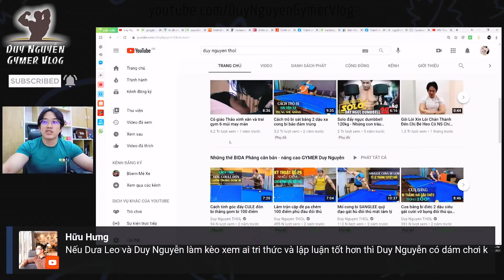Leo Tặc Thuê Luật Sư Từng Bào Chữa Cho Lê Đình Kình, Và Nghĩ Báo NHÂN DÂN Đăng Không Có Kiểm Duyệt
0:00 Leo Tặc thuê luật sư đã từng bào chữa cho Lê Đình Kình
0:24 Kiện ai không kiện mà lại đi kiện báo NHÂN DÂN là thua chắc
0:47 Nếu Dưa Leo và Duy Nguyễn làm kèo thì Duy có dám không? Gymer Duy Nguyễn nhận thua nhé!
1:30 Duy Nguyễn sợ phản động tôn làm idol lắm
3:38 MXH cũng nên có 2 cực
4:20 Sư phụ của Leo Tặc có phải là Trương Chột?
5:14 Dưa Leo nói đúng về báo Nhân Dân còn thuê cả Luật Sư. Nghĩ báo Nhân Dân toang á?
6:08 Leo Tặc nghĩ báo Nhân Dân đăng mà không có kiểm duyệt cơ à
6:49 Lưu Ly từ bỏ VN sang Hàn bất hợp pháp sống cả chục năm. Nếu không bị bắt thì không về thì cũng có khác gì 3/ đâu
8:33 Lưu Ly làm chán ở Hàn rồi về VN thôi. Chẳng qua là Lưu Ly xui thôi, tội nhỏ xíu à